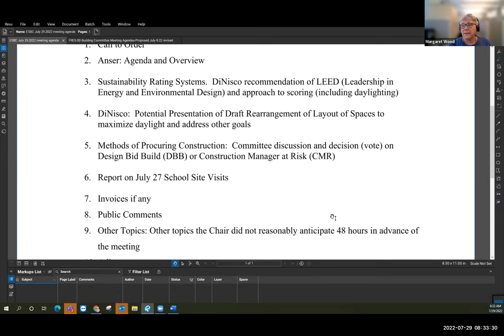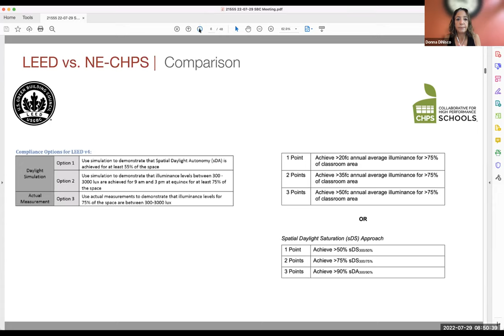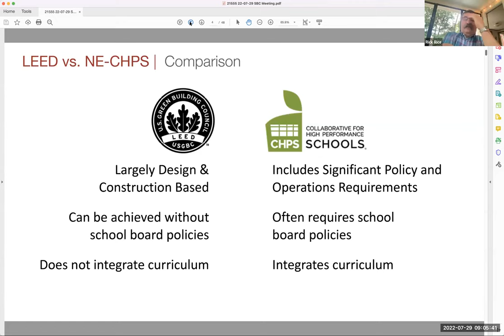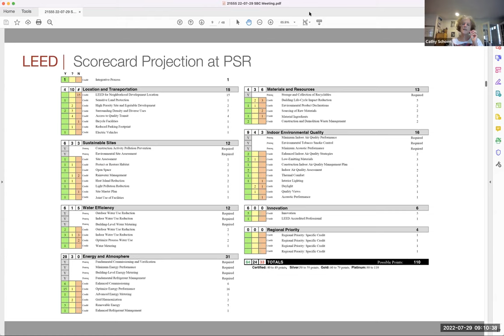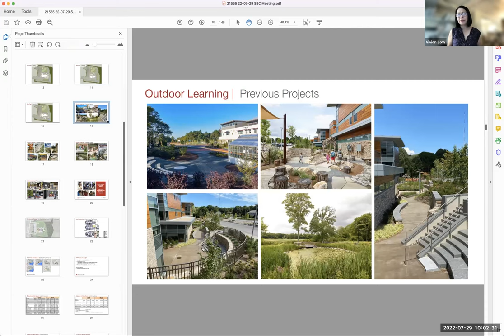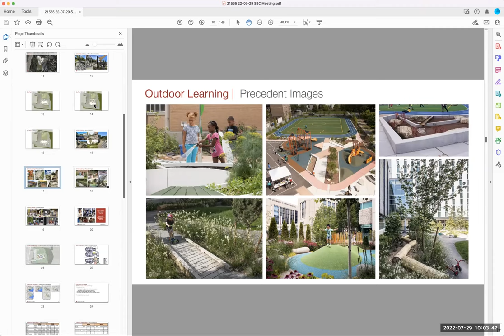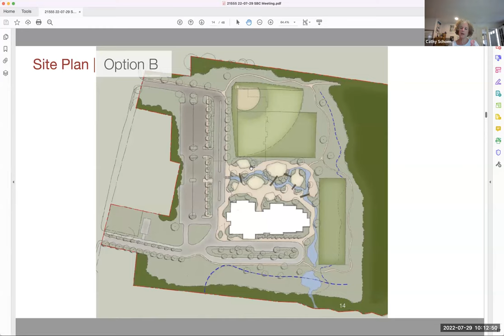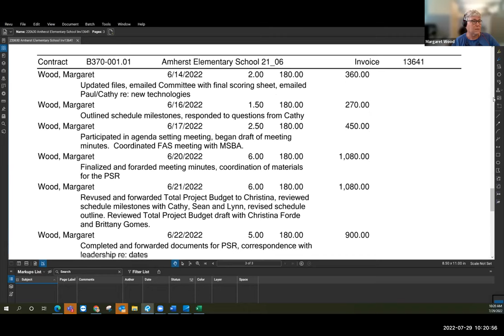Elementary School Building Committee Jul 29, 2022